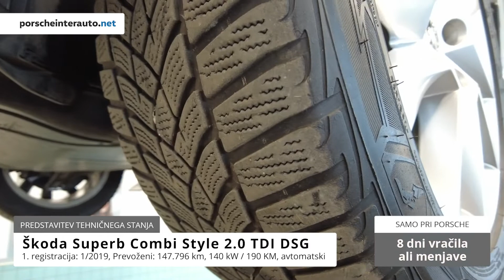Škoda Superb Combi Style 2.0 TDI DSG - TEHNIČNO STANJE VOZILA